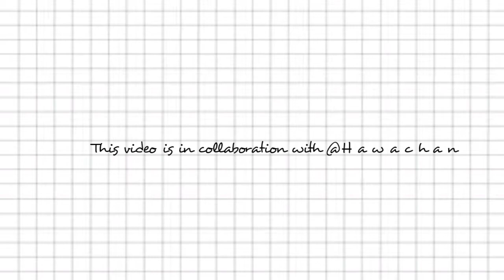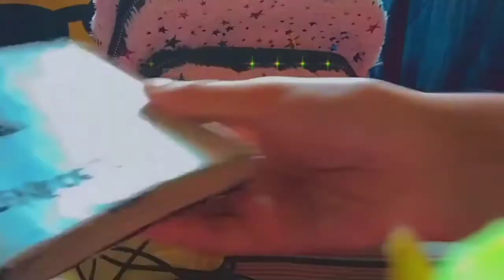What's in my backpack 🎒 | Aesthetic essentials | Collab with @HawaChan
open me :)

hehe watch this video in 1080p

milk buns is typing.

I'm so happy to have such an amazing Collab with my new friend- @HawaChan

In this video I have shared What's in my backpack 🎒

Please help me to complete it 🎀

Feel free to advise me. So that I can improve myself in this field

Collabs are open 24/7

milk buns finished her typing.